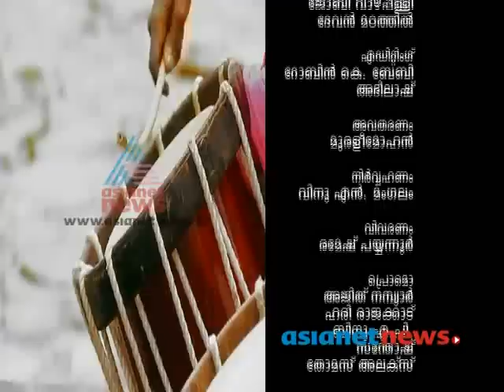Onam Special: 'Nerode Maveli' travels in Qatar indian cultural centre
Asianet News presents Nerode Maveli travel in gulf countries